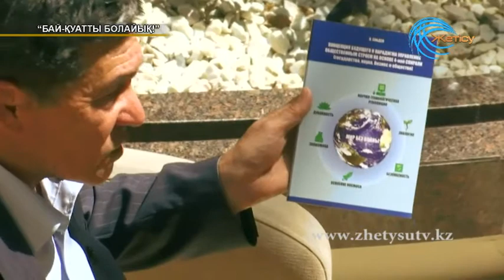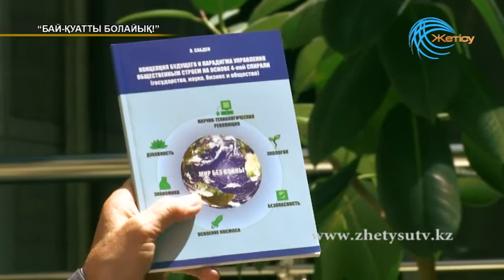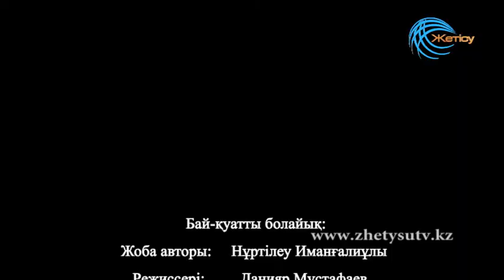Бай қуатты болайық-Оразалы Сәбден (18.06.17)